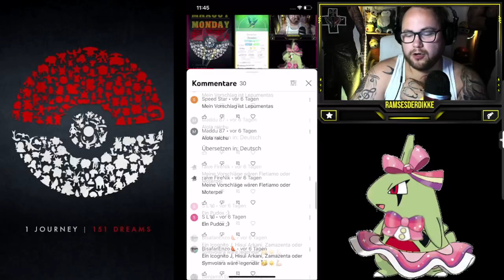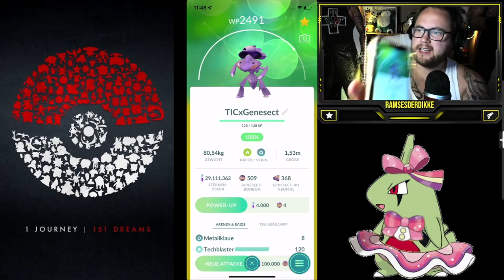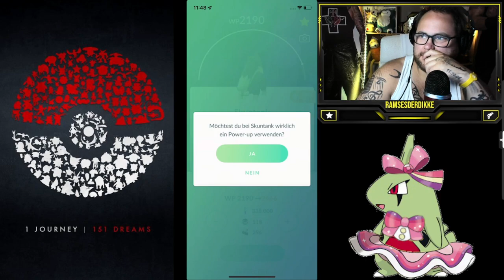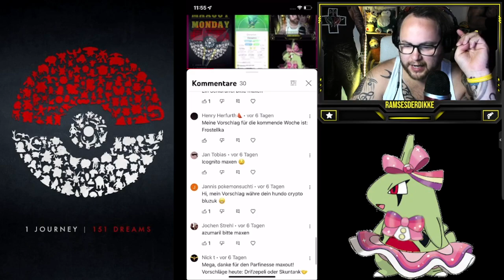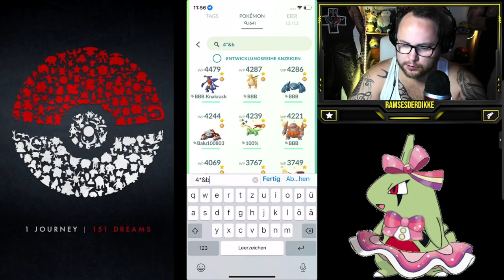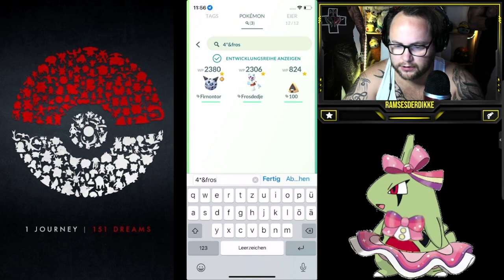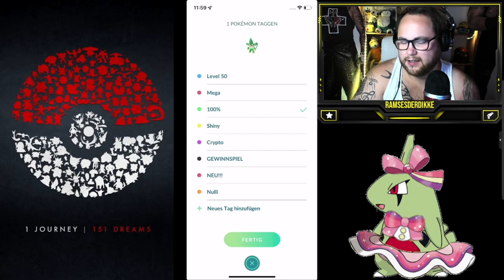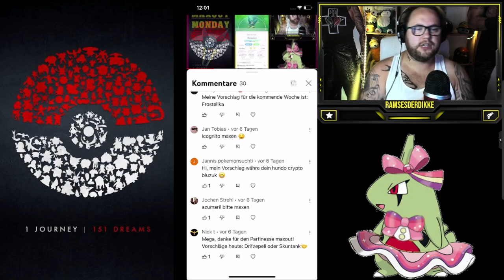MAXOUT MONDAY : 100% Genesect LVL 50 + Zuschauerwünsche | Pokémon GO Deutsch # 2075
GUMMA !!!